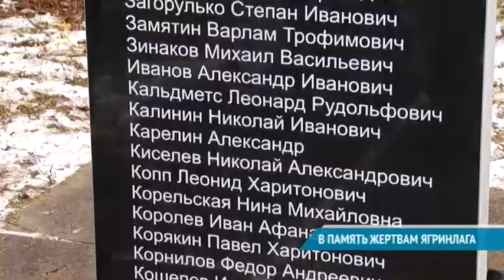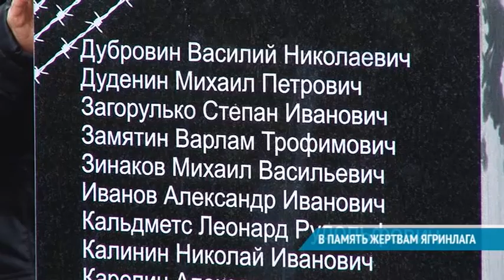В ПАМЯТЬ ЖЕРТВАМ ЯГРИНЛАГА